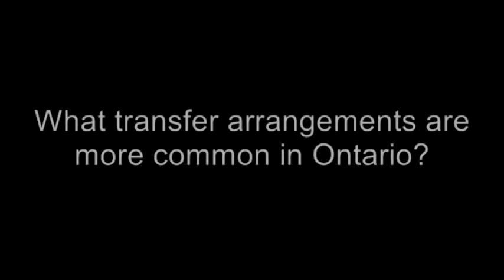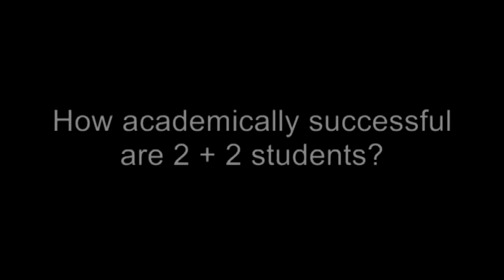College to University Transfers: An Introduction to 2 + 2's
David Trick discusses some findings from his recent HEQCO publication College‐to‐University Transfer Arrangements and Undergraduate Education: Ontario in a National and International Context. Trick is a consultant in higher education strategy and management and a former deputy Ontario minister for postsecondary education. To read David's study or learn more about HEQCO